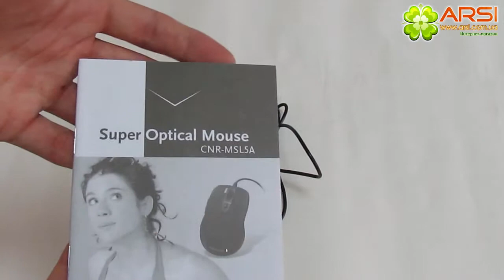Canyon CNR MSL5A обзор / review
Мышь Canyon CNR-MSL5A, оптическая, проводн., 6 -кноп., кнопка / колесо прокрутки, черный, USB -- купить с доставкой и гарантией, лучшие цены высокое качество в интернет-магазине 003.ru. Вы можете заказать товар прямо сейчас!

Мышь с технологией G-Laser с семью программируемыми кнопками, сенсорным разрешением 1000 dpi для игр и требующих точности приложений. Дополнительная оранжевая кнопка для "двойного клика одним нажатием"
Мышь Canyon CNR-MSL5 позволяет насладится игрой или профессиональной работой на ПК как никогда, благодаря инновационным возможностям и превосходному комфорту. Геймеров приятно удивят улучшенные динамические характеристики, позволяющие улучшить прицеливаемость. Улучшенный лазерный сенсор в 1000 dpi не позволяет пропускать пиксели и не допускает отрицательного ускорения.